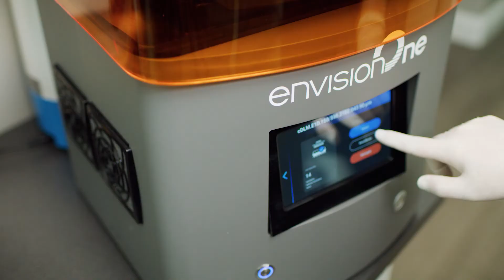Jessica Birrell + Desktop Health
Learn why Jessica Birrell, owner of Capture Dental Arts, went digital with Desktop Health and EnvisionTEC and how this technology has elevated her business.

“What we found with digital is that we can actually enhance our system and processes. EnvisionTEC has given us not only the software and the technology to print accurately; the equipment itself is incredibly precise”